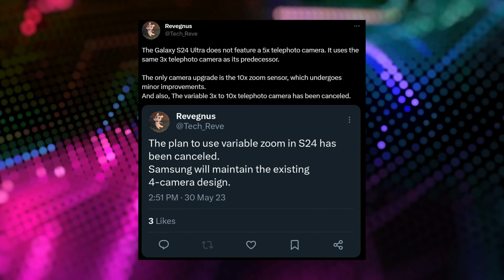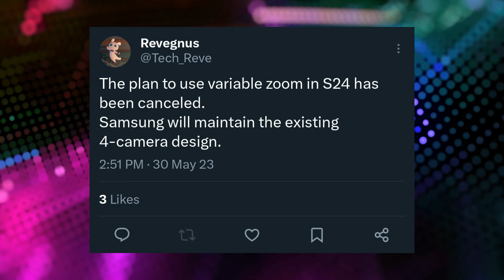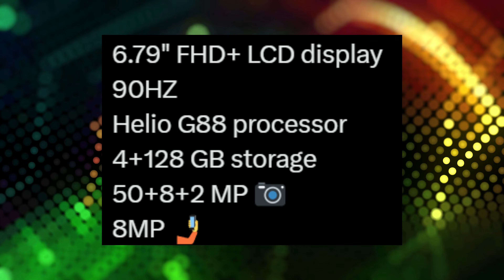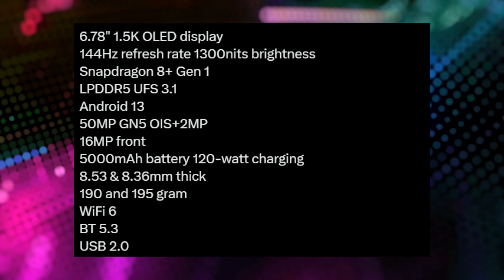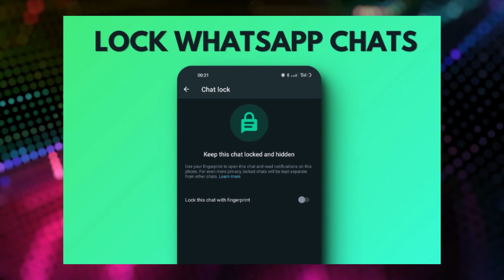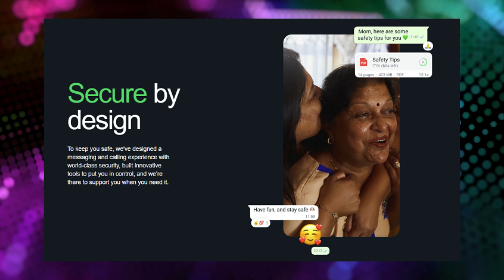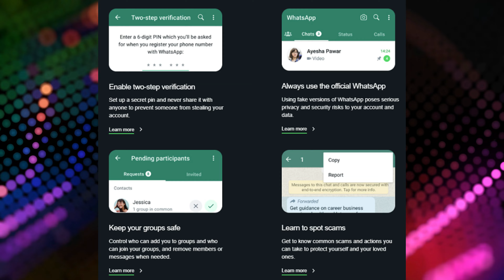Tech News 92 - Galaxy S24 Ultra | Vivo V29 Lite 5G | iQOO Neo 7 Pro | InBook X2 Slim | Redmi 12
Deal Of The Day :

(1) OnePlus Bullets Z2

Timestamps

00:00 Introduction
00:34 Swift Student
01:29 Galaxy S24 Ultra
02:19 Vivo V29 Lite
03:24 InBook X2 Slim
04:32 Redmi 12
05:37 Moto Razr 40
06:05 iQOO Neo 7 Pro
06:53 iPhone 14 Pro
07:39 Security Hub
09:15 Deal of the Day
09:57 Gaming News

Take Care :heart:
RP Tech